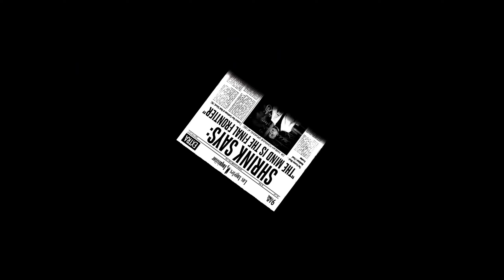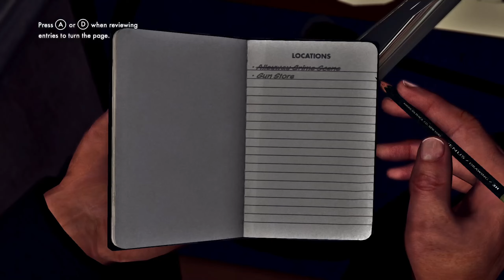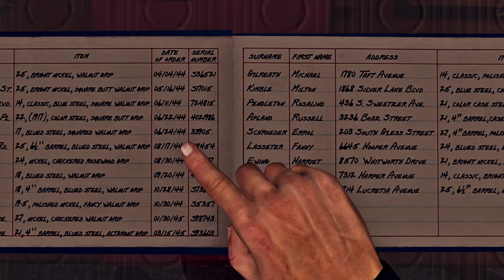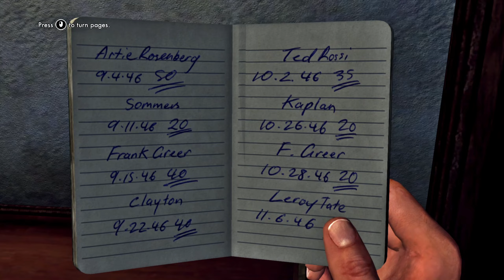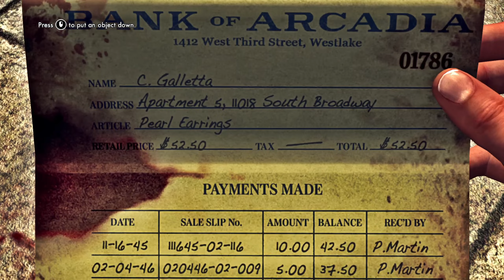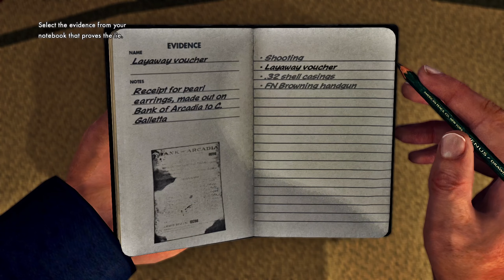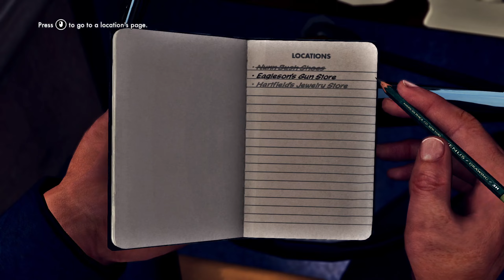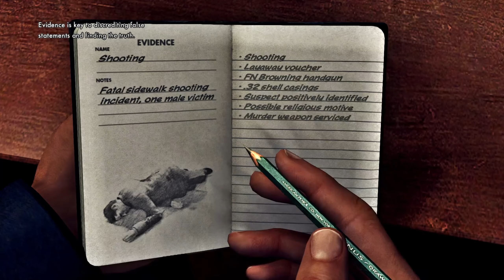🕵🏻 Officer Phelps - Investigation | 1 | L.A. Noire 🔍 Lets play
Efter 2. Verdenskrig i Hollywoods guldalder møder vi Cole Phelps en LAPD-poltimand, der kastes sig ud i at løse forbydelser og kriminalitet, Korruptionen er udbredt, narkotikahandelen eksploderer, og serie mordere er på et rekordhøjt niveau. I sin kamp for at klatre op i graderne og gøre det rigtige, må Phelps afsløre sandheden bag en række brandsatte angreb, hærværkskonspirationer og brutale mord, kæmpe mod L.A.s underverden og endda medlemmer af sin egen afdeling for at afsløre en hemmelighed, der kan ryste byen til sin rådne kerne.

Sociale Medier:
Ønsker du at støtte min YouTube kanal og det jeg laver?